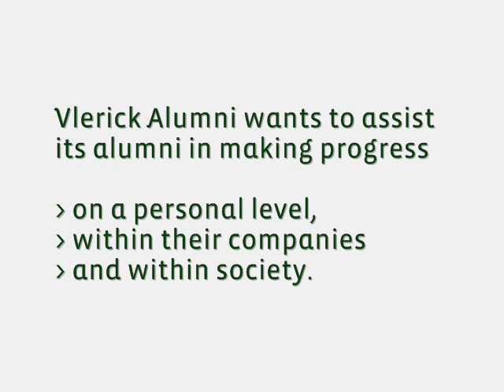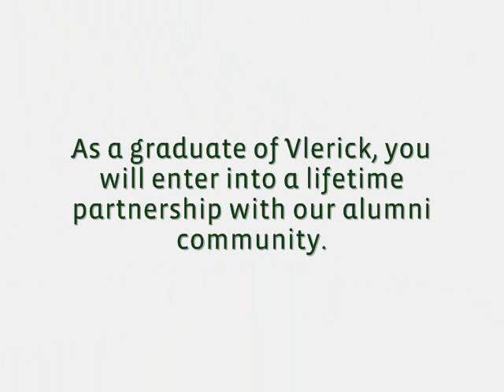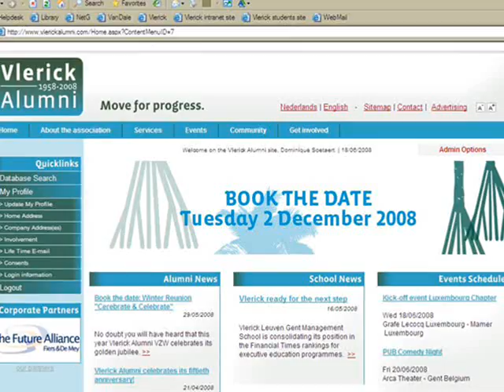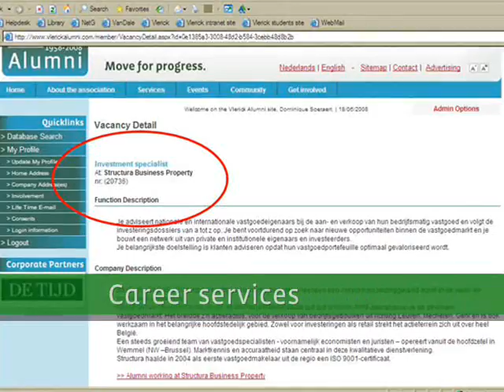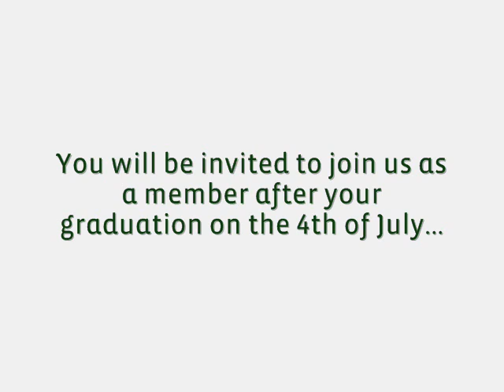Vlerick Alumni: Move For Progress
Video about the membership benefits of Vlerick Alumni.